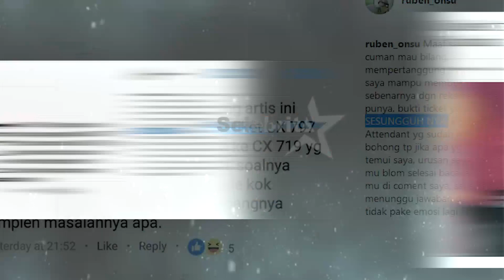Ini Kronologi Kejadian Tiket Pesawat Ruben Onsu Saat Pulang Liburan | Selebrita Siang